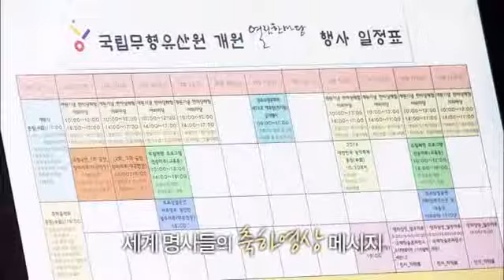전주MBC 2014년 9월 28일 반갑습니다